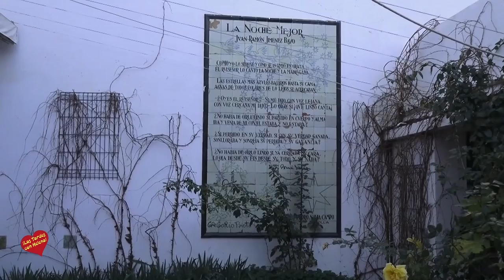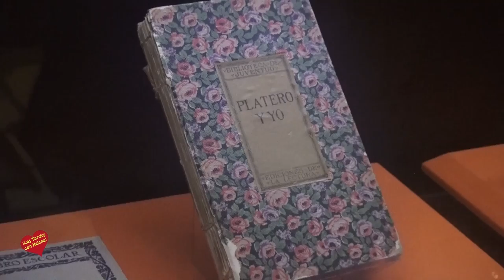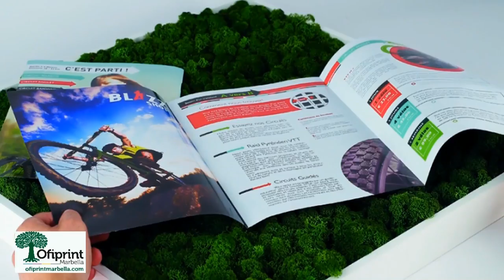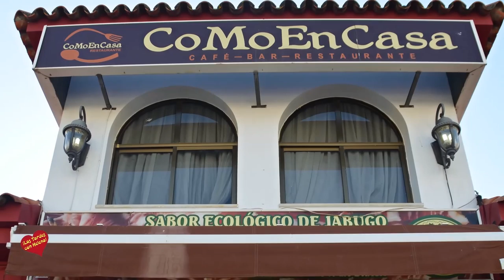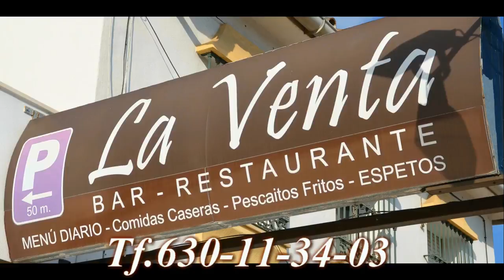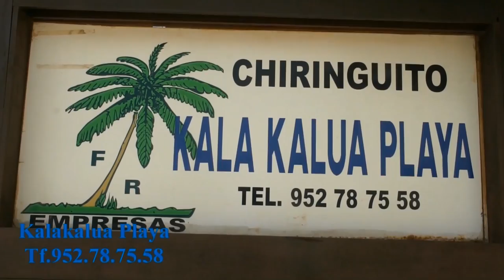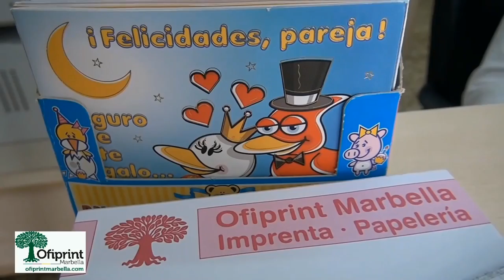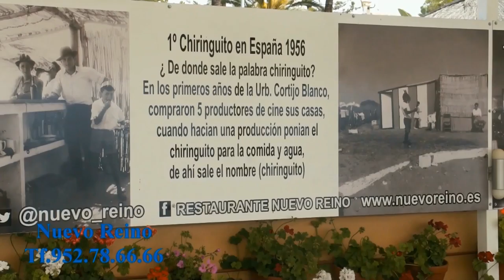Las Tardes con Helena 29 01 2016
Un Programa dedicado en la primera Hora  a la Cidad Onubense de Moguer y Lepe